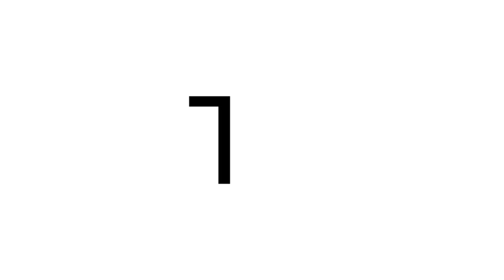MUDANÇAS no FUTURO SETUP !!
Hoje mostro-te tudo o que aconteceu na primeira semana de mudança para o novo estúdio! Está a ficar lindo! Vais adorar! Descobre tudo aqui!

- Sérgio Silva
- Marco Conceição
- Luis Marques
- João Osório
- Francisco Costa
- Walciley Vieira
- Miguel Braga
- Gabriel Machado